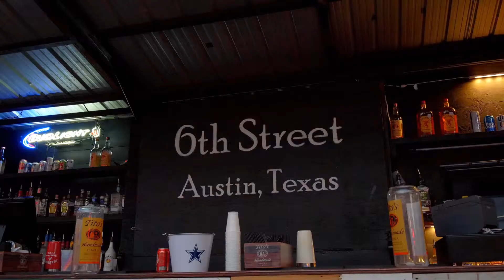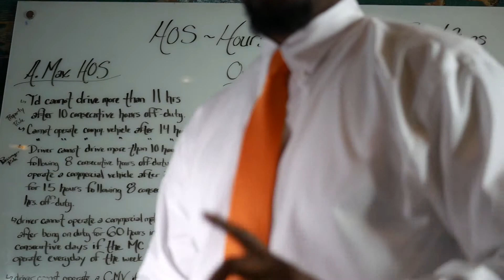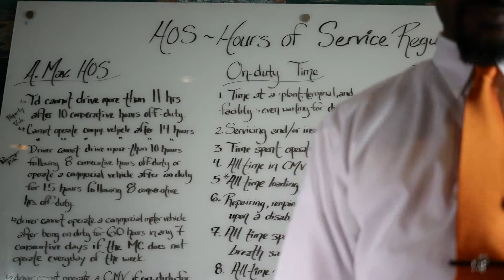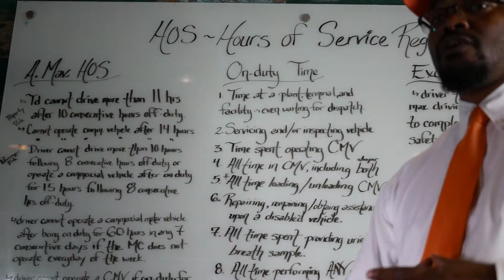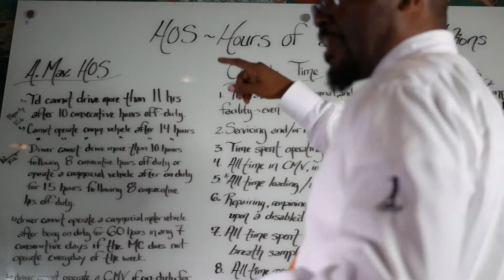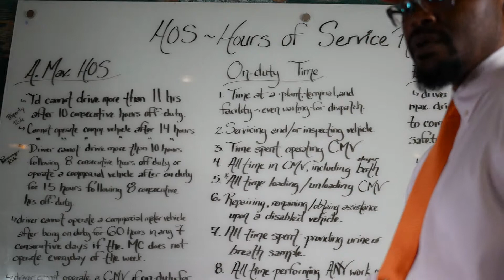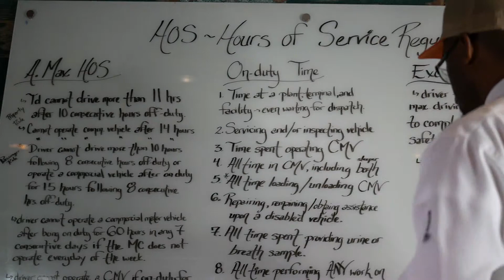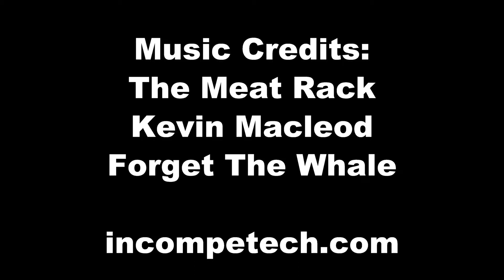Hours of Service Regs - Commercial Vehicle Accident Law - Big Rig Bull Attorney Reshard Alexander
Attorney Reshard Alexander Big Rig Bull discusses the Transportation, Housing, and Urban Development (THUD) House bill that would place Safety Measurement Systems of the CSA program back into the public eye and commercial motor vehicle hours of service regulations.

Houston Truck Accident Lawyer - Attorney RJ Alexander - The Big Rig Bull - helps auto wreck victims receive the care and compensation they deserve.